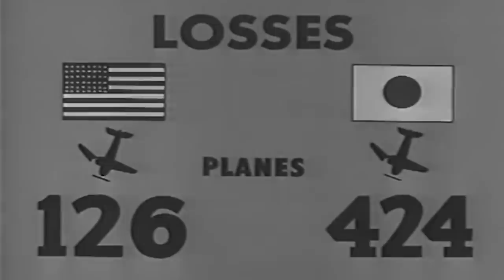Most Secret Cargo of WWII - How a Lone US Warship Delivered the Atomic Bomb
When officials from the Manhattan Project and the United States Army Air Forces were looking for a base for a planned atomic bomb attack on Japan, they decided to look amongst the Mariana Island group. Eventually, they settled on Tinian, an island in the Pacific coincidently shaped just like Manhattan.

Tinian, once under the control of Spain and Japan, was the place where the atomic bombs were assembled and from where the B-29 Superfortress bombers departed towards Hiroshima and Nagasaki. The island was positioned strategically close to mainland Japan, as the round trip was only 3,000 miles long. Thanks to the diligent work of the Navy’s Seabees Construction Battalions, it also had multiple runways. It became the base of the 509th Composite Group, responsible for delivering the atomic bombs Little Boy and Fat Man.

But before Tinian could be used as an atomic staging area, the parts to assemble the devices had to get there first. The task was left to the USS Indianapolis, a heavy-cruiser sent on a top-secret mission to deliver the enriched uranium and other parts that would belong to Little Boy. It would be a mission fraught with peril, as Japanese submarines still stalked the surrounding seas...